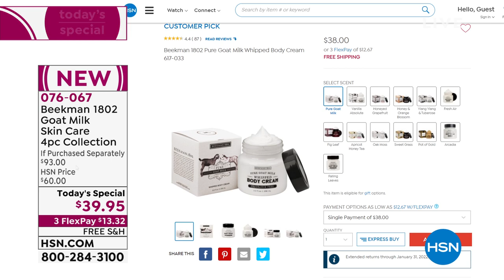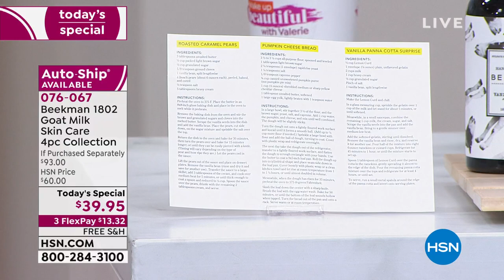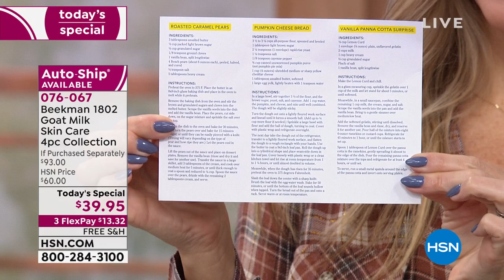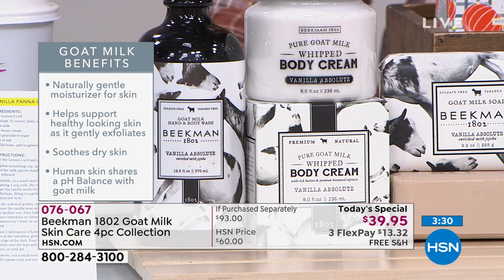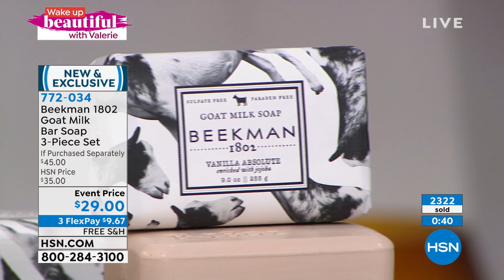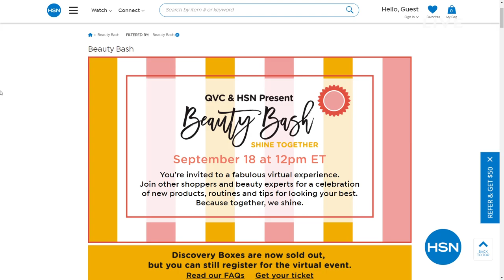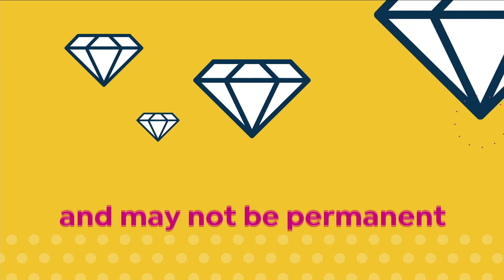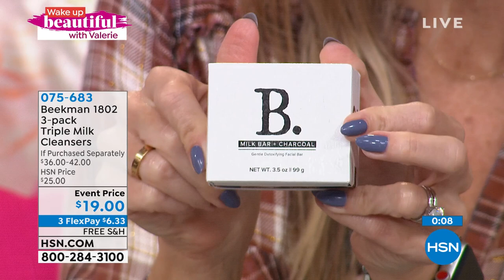HSN | Wake Up Beautiful with Valerie - Beekman 1802 09.15.2021 - 09 AM